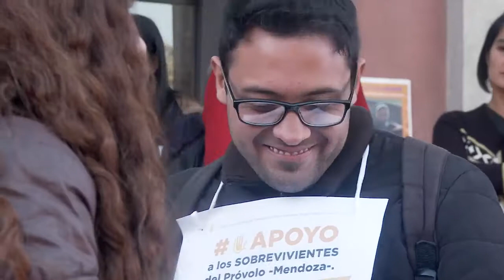Comenzó en Mendoza el juicio a abusadores del caso Provolo 5/8/2019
Comenzó esta mañana en la ciudad de Mendoza el juicio de carácter histórico que por primera vez lleva al banquillo a miembros de una institución religiosa.
Los acusados Horacio Corbacho, Nicola Corradi y el administrativo Armando Gomez serán juzgados con la carátula  "Abuso sexual gravemente ultrajante, acceso carnal, agravado por ser el autor encargado de la guarda por ser ministro de culto, por ser cometido por dos o más personas y contra un menor de dieciocho años de edad aprovechando la situación de convivencia preexistente con el mismo"
El colectivo por la restitución de derechos a los sobrevivientes del Próvolo Mendoza concentró en las escalinatas de tribunales provinciales junto a organizaciones que los apoyan y gente que se arrimo a acompañar para exigir verdad, justicia y restitución de derechos a personas con discapacidad.  Piden también un tratamiento respetuoso por parte de la justicia, para no seguir siendo "víctimas" de una defensa que pretende invalidar sus testimonios realizados en cámara gesell.